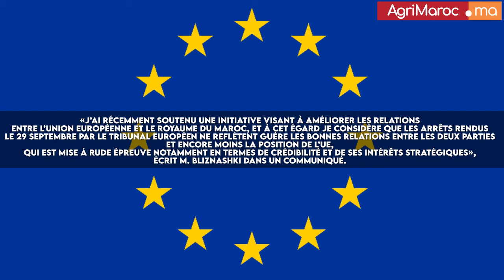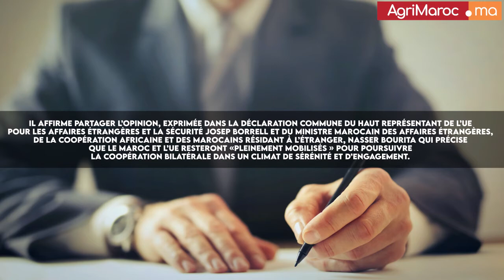Accords Maroc-UE: Les arrêts du tribunal européen ne reflètent guère la position de Bruxelles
Les arrêts du tribunal européen sur les accords agricole et de pêche avec le Maroc ne reflètent guère la position de l’Union Européenne, a estimé Georgi Bliznashki, ancien Premier ministre de la République de Bulgarie.